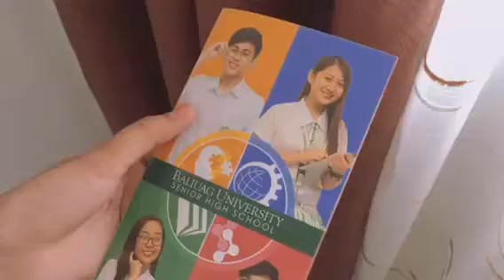MyFlex | Ruth Khyzl Kaye Bairan, Grade 11 STEM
Watch our Grade 11 students FLEX their BU Grade 11 experience!